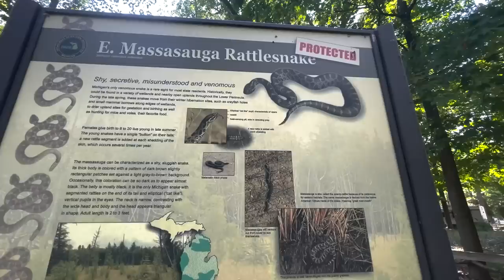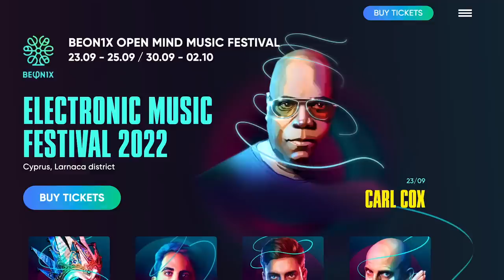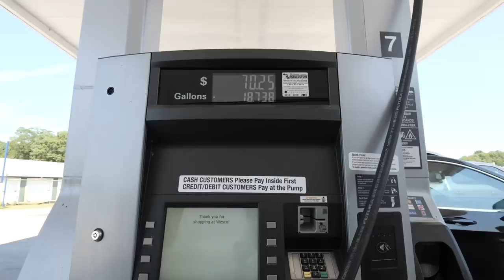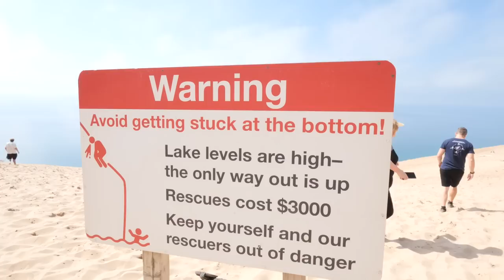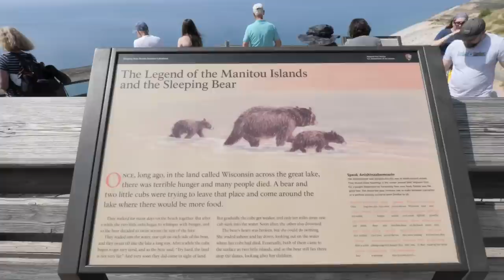First Week of Van Life | Brits in USA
In this vanlife USA travel vlog, we experience our first week in our new RV and take our campervan up through the west coast of Michigan. We start out by visiting YouTubers Frank & Alicia in Muskegon before heading up to visit a number of Michigan's beautiful state parks. We also get to have the extreme experience of driving UTV & dune buggies on the epic sand dunes of Silver Lake State Park thanks to SunBuggy Tours. We then head further north to Ludington State park and get to see some crazy views at Sleeping Bear Dunes. We finish the video in the Glen Arbor region where we visit Empire beach, the famous Cherry Republic and empty our waste tanks which turned out to be an ordeal!

🎥 You’re Never 2 Old 2 Travel!